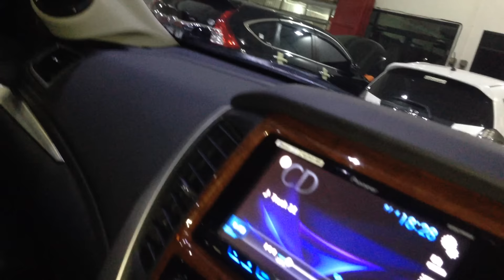Audio mobil all new Pajero 2016 | Paket audio mobil 1 hari pengerjaan | Innovation car audio Jakarta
Paket Audio mobil New Pajero 2016
1 hari pengerjaan
Lukito
Car audio Jakarta barat
Cengkareng Kalideres
Taman surya 3 blok h1 / 9
BCA / BNI / MEGA audio cicilan 0%
3 bulan - 24 bulan + Discount up to 15 %

Spek Audio mobil all new Pajero 2016
HU Pioneer Avh 5850
Prosesor ARC dsp 8
Front speaker 3 way Flux Mc 361
Suround Louder 3"  *( optional )
Power Monoblok Crescendo Gold Series
Subwofer Crescendo Gold Series
Kabel harmonic harmoni

Ready stok paket audio mobil 1 hari pengerjaan untuk mobil :
All new Pajero 2016
All new Fortuner VRZ 2016
All new Alphard / Velfire 2015
All new X Trail 2015
Hrv
Mazda 2 ( 2015 )
Fortuner
Pajero
Innova
Crv
Avanza
Mobilio
Brio
Livina
Outlander